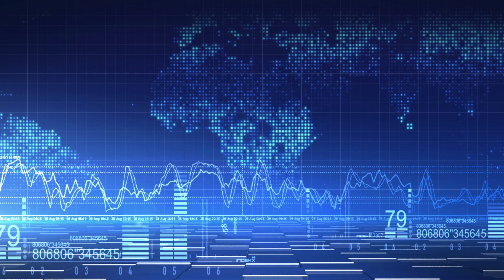Russia Destroyed Ukraine’s four HIMARS , Used PrSMs.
Russia says Ukraine’s four HIMARS were destroyed, we used PrSMs.

The Ministry of Defense of the Russian Federation says in a press release about its military actions on July 17 that in the region of Krasnoarmeysk, Donetsk, a high-precision missile destroyed one of the M142 HIMARS missile launchers delivered to the Ukrainian armed forces.

The Ministry of Defense released a drone video showing the launch of the precise strike missile, as well as the deployment of at least one HIMARS unit, but not the destruction of the missile system. I.e. from information available through open sources, it can be claimed that the Russian Armed Forces know the location of at least one M142 HIMARS unit.

“In the area of ​​the settlement of Krasnoarmeysk, Donetsk People’s Republic, a launch and transport-loading machine of a US HIMARS multiple rocket launcher system was destroyed with a high-precision ground weapon,” the report said.

At this time, there is no official confirmation from the Ukrainian Armed Forces about the destruction of both M142 HIMARS in the Krasnoarmeysk region, and the claim of the Russian military about the destruction of the four delivered M142 HIMARS.

Ukraine’s four M142 HIMARS were destroyed

This is what the Russian reporter for the online publication Raketna Technika – S.V. Gurov claims. Gurov claims that based on the information provided by the Russian Ministry of Defense at the moment, the destroyed M142 HIMARS near Krasnoarmeysk is the fourth of four missile systems delivered to Ukraine.